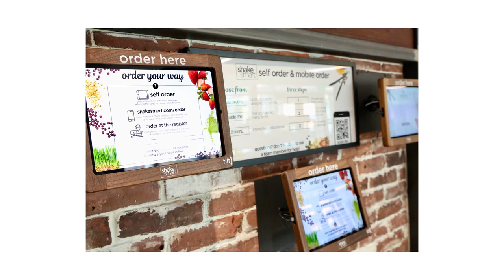"The Rec" at EMU: From a Student's Perspective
Have a look inside the Recreation and Intramural Department (Rec/IM) at Eastern Michigan University through a student's perspective. See firsthand how their programs and services are actively engaging students!